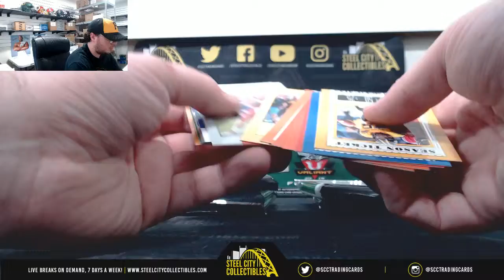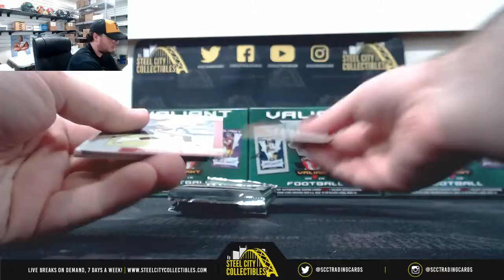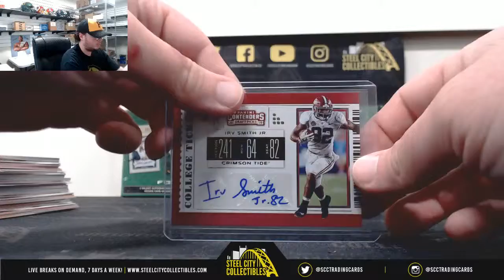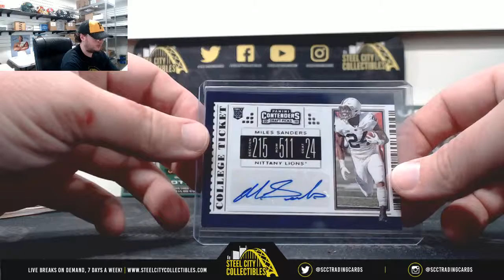2019 Panini COntenders Draft Picks Collegiate Football Hobby Box Live Break - Kyle